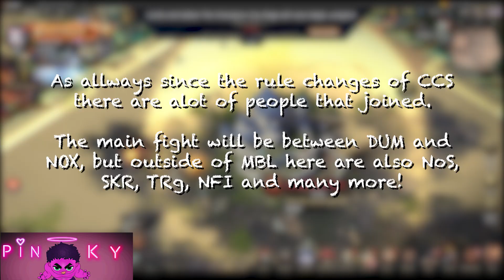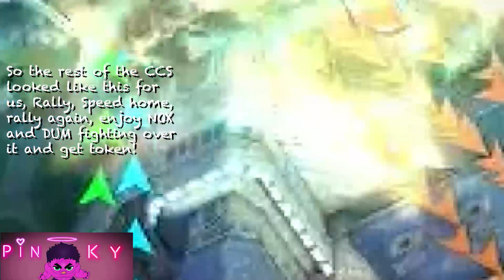42th CCS Lordsbane Gotwic just rally the City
For the 42th's CCS MBL got a nice timeslot with beatable enemys, so at first we join and try to get one of the first 3 places!